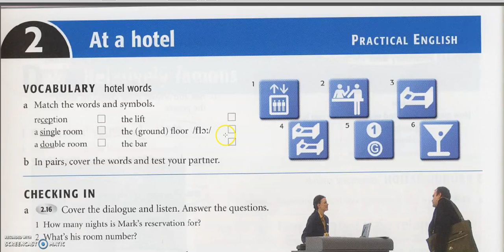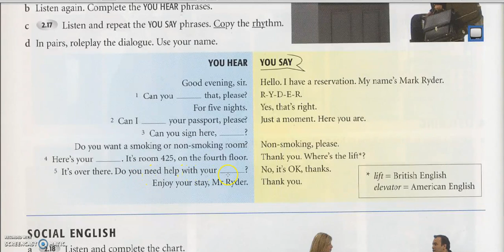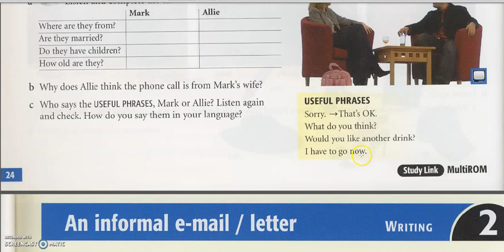Ағылшын тілі сабақ 101 elementary 25